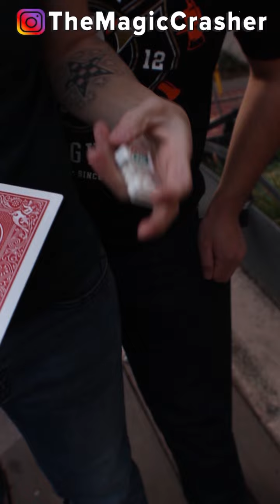No One REACTS to Magic 😱🤣☠️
When No One REACTS to Your Magic! A Funny Parody to those other Magic Videos!
Tag Your Partner in Crime!

CopyRight Info for Music:

(Add Info)

Don't Miss All Out On The Rest Of The Fun!

The Crashing Doesn't Stop Here!

ABOUT THE MAGIC CRASHER
The Magic Crasher is played by Actor & Comedian David Bonfadini. He crashes people's daily routine with undercover Pranks that often have a Magic twist!

David's infectious positive personality and outlook on life has gotten him featured on shows like Caught on Camera with Nick Cannon, Right This Minute, and The Today show and even managed to make it onto the Ellen DeGeneres virally!